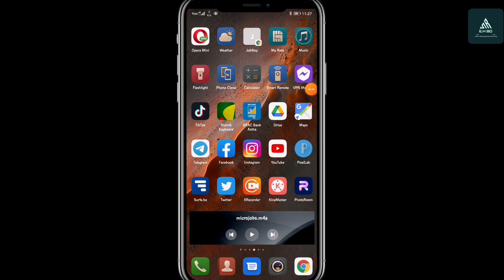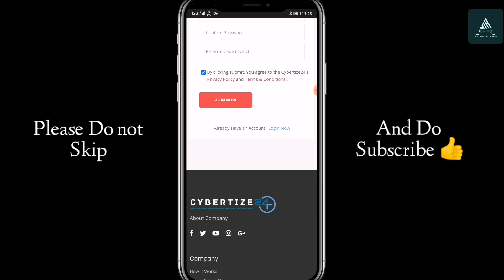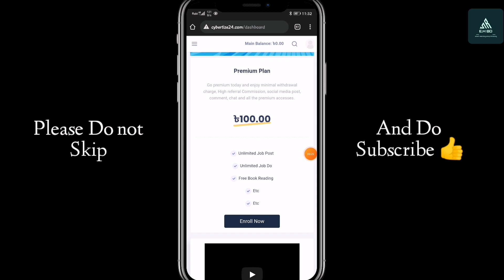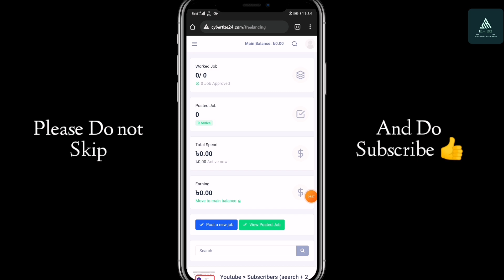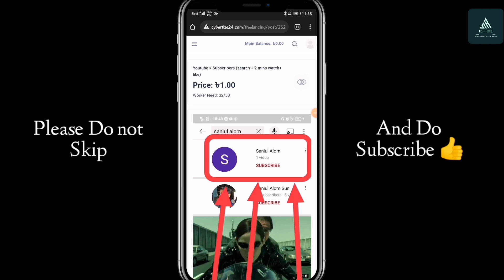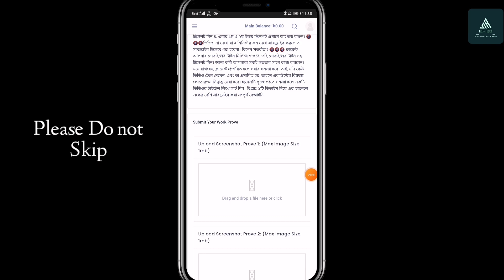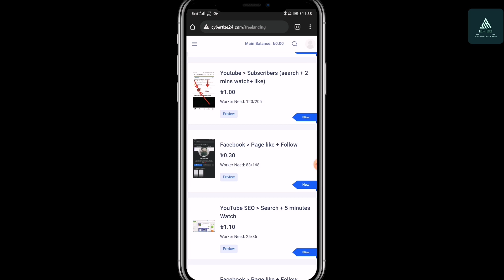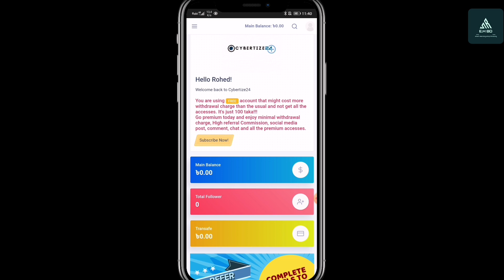Online income site bd payment bkash 2021 | Real income online bangla | Best online income site in Bd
Online income site bd payment bkash 2021. which is real income online bangla and want best online income site in bd ?
Hello viewers. Today i will show you the best online income site bd payment bkash 2021 and real income online bangla and best online income site in bd

yey  yey guyes
make money from online, from online income site bd payment bkash 2021 from a real income online bangla and from best online income site in bd,